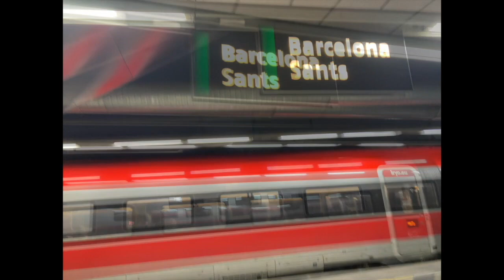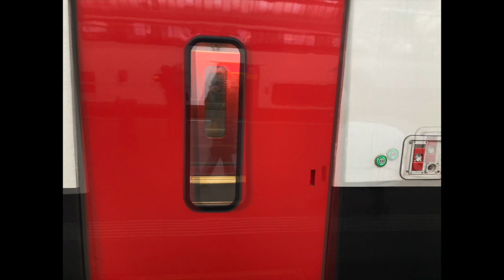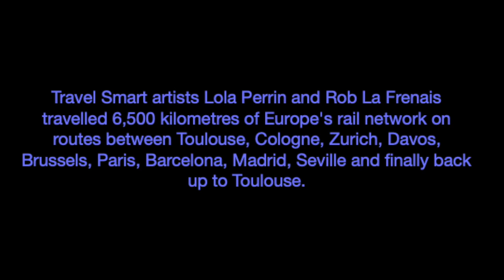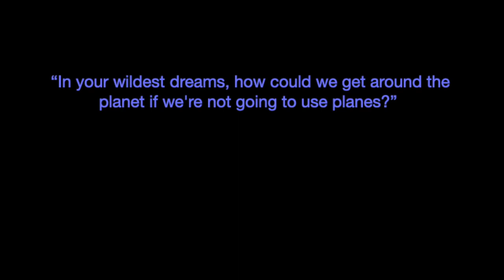Let the birds have the skies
Commissioned by the Travel Smart campaign, the artists Lola Perrin and Rob La Frenais travelled 6,500 kilometres of Europe's railways interviewing business travellers on choosing rail over plane. They gathered all responses in this extraordinary audiovisual work.

For viewers comfortable with the English language, recommended viewing is with the subtitles switched off.  If you require a translation, please look in Settings for subtitles in a choice of languages.